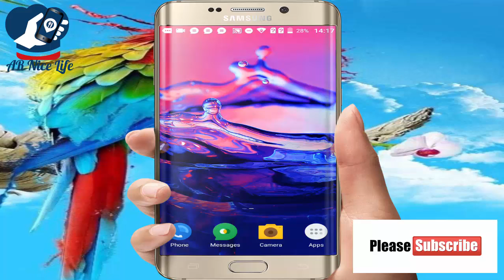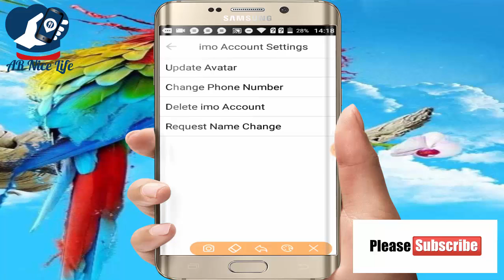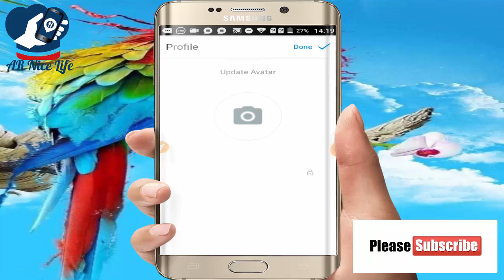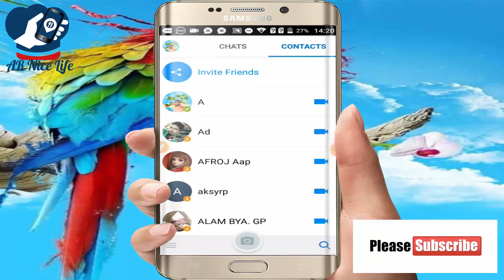কিভাবে আপনার ইমু টি হ্যাকার এর কাছ থেকে ফিরিয়ে আনবেন-How to get your Imo T Hacker from it